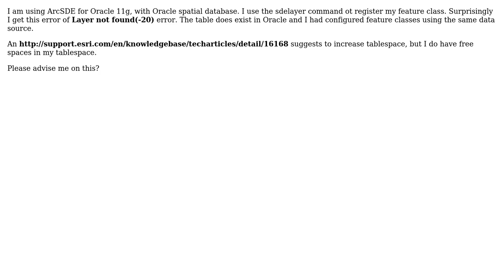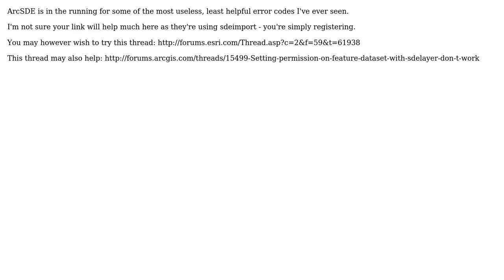GIS: Resolving ArcSDE for Oracle 11g Layer not found (-20) error?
With thanks & praise to God, and with thanks to the many people who have made this project possible! | Content (except music & images) licensed under CC BY-SA | Music | Images & others | With thanks to user PolyGeo user Karthik Bharadwaj user GIS-Jonathan and the Stack Exchange Network Trademarks are property of their respective owners. You are responsible for your own actions.